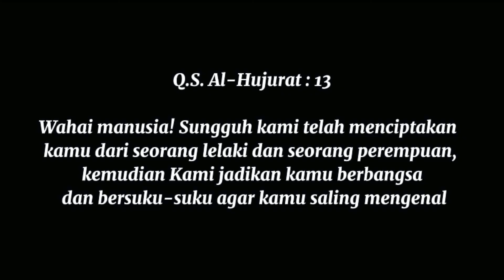Kajian Muslimah (Kamus) : "Ada Jarak Diantara Kita"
Kajian Muslimah minggu ini berkaitan dengan jarak atau batasan antara laki-laki dan perempuan. Sebagai mana kita tahu bahwa laki-laki dan perempuan yang bukan mahram harus mempunyai batasan dalam bergaul. Dan dalam upayanya menghindarkan setiap muslim dan muslimah terjatuh dalam dosa tersebut, maka Islam datang dengan membawa batasan-batasan pergaulan antara laki-laki dan perempuan yang bukan mahram. Kira-kira apa saja batasan-batasan tersebut? Mari simak tayangan video berikut ini untuk mengetahui jawabannya.